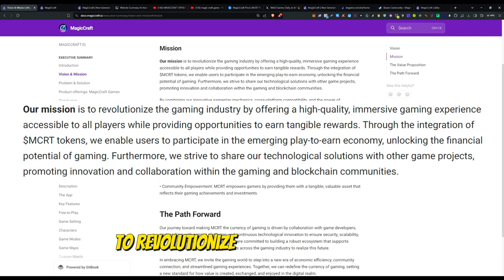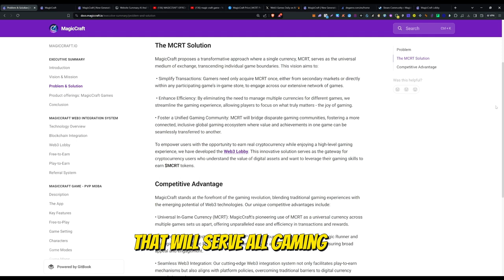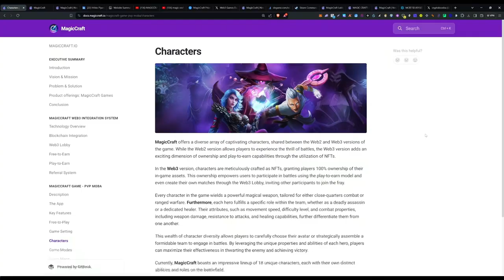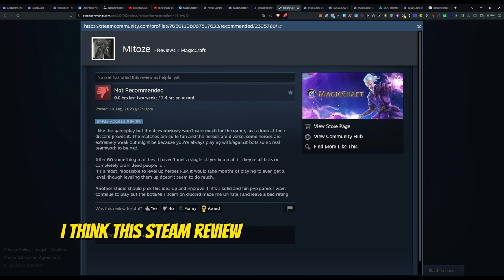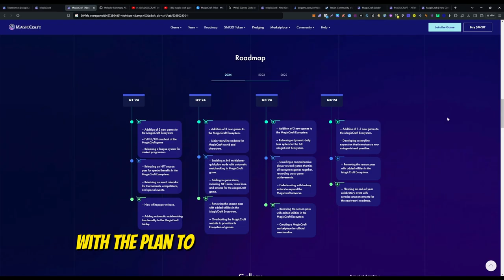Magic Craft - PvP MOBA Crypto Game - Who's measuring, 100000x potential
In this video I share my opinions on the Magic Craft project.

Please share yours too.

Chapters:
Review: 00:22
Gameplay: 04:20